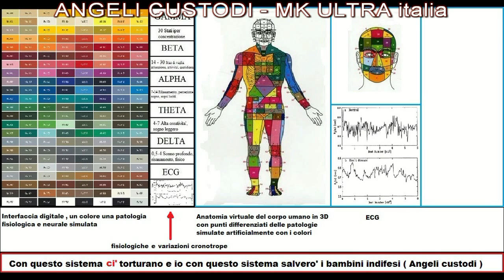satelliti spia con visione ad scansione sintetica olografica 3d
satelliti spia con armi ad energia diretta con scansione sintetica olografica 3d - come le cavie umane vengono attaccate con le armi ad energia sintetica satellitare - Emiliano Babilonia cavia umana terminale da 5300 giorni .